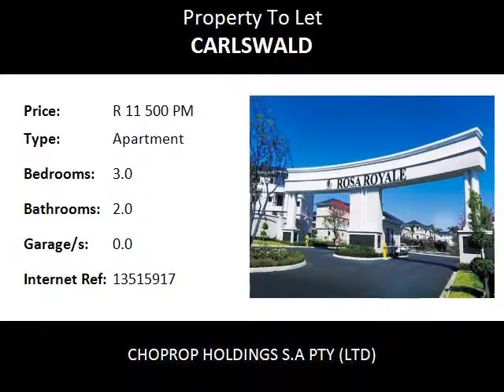3.0 Bedroom Apartment To Let in Carlswald, Midrand, South Africa for ZAR R 11 500 Per Month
Bedrooms: 3.0
Bathrooms: 2.0
Garages: 0.0
Price: R 11 500 Per Month

Property Description:

Midrand Carlswald
Top floor 3 Bedroom 2 Bathroom Apartment To Rent At Rosa Royale, Midrand. Immediately Available.!!
This is what living in a safe secure environment is all about. This home you can lock up and go should you want to get away and not worry about your home. Luxury unit on the top floor with an offering of three spacious bedrooms with fitted cupboards and carpets, (main en suite) with full bathroom. Second bathroom has shower,sink and toilet. Study nook with book shelves and space for a computer.

The well spaced immaculate kitchen with granite tops offers a double sink, a hob, under counter oven and extractor, plus space allocated for double door fridge and two under counter appliances.

All other rooms except for the bedrooms are fully tiled with porcelain tiles, open plan dining and lounge area that leads onto a covered patio overlooking  a well maintained garden.

Pre-installed DSTV aerial and 2 allocated covered carports.

The Rosa Royale offers residents 24hr security guard patrol, full CCTV video access system, imported metal doors with 13 lock points, high perimeter walls topped with electric fencing and CCTV surveillance cameras.

The Estate offers a uniquely designed theme park with beautiful landscaped gardens per phase. The Rosa Royale has a clubhouse with a braai area and pool.

Do not hesitate as you will miss out on this fantastic unit !!